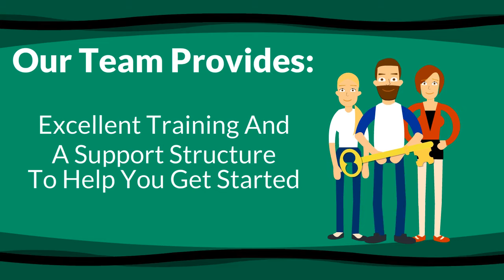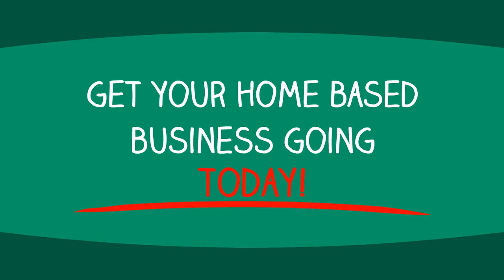Home Based Business To Start - GUARANTEED SUCCESS!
Home Based Business To Start

like yourself!

Skype: vaidottas1

home based quilting business,
quick home based business,
home based business to start philippines,
home based business training,
home based business how to,